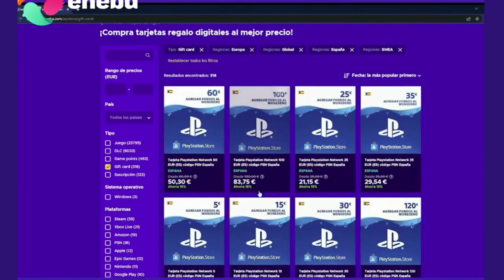PARTIDAS EN FAMILIA | Fall Guys | Romy Plays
App de grabación: OBS Studio
Auriculares y Micrófono: HP Pavilion Gaming Headset 400
Cámara: Webcam LEOTEC Meeting FHD USB
Programa de Edición: Wondershare Filmora 10